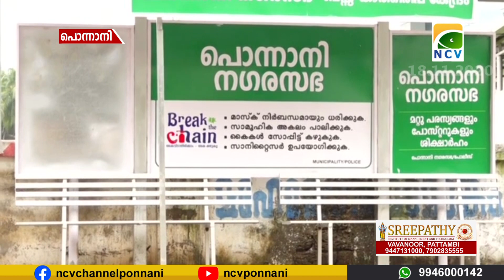നേരം ഇരുട്ടിവെളുത്തപ്പോൾ നഗരസഭയുടെ ബസ് കാത്തിരിപ്പ് കേന്ദ്രം അപ്രത്യക്ഷമായി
നേരം ഇരുട്ടിവെളുത്തപ്പോൾ നഗരസഭയുടെ ബസ് കാത്തിരിപ്പ് കേന്ദ്രം അപ്രത്യക്ഷമായി.പൊന്നാനി കുറ്റിക്കാട് നിർമ്മിച്ച ബസ്സ്റ്റോപ്പാണ് മീറ്ററുകൾ മാറി സ്ഥാപിച്ചത്